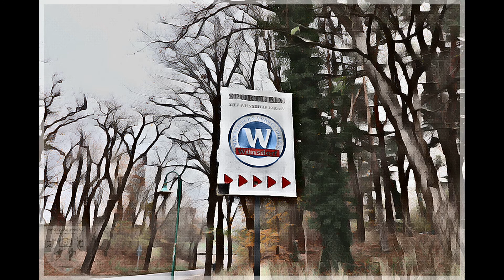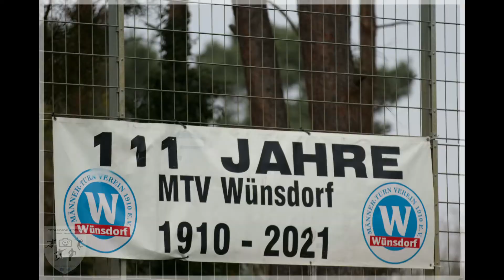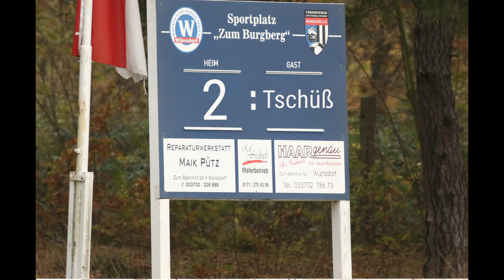MATCHDAY 14.11.21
Kreispokal in Brandenburg